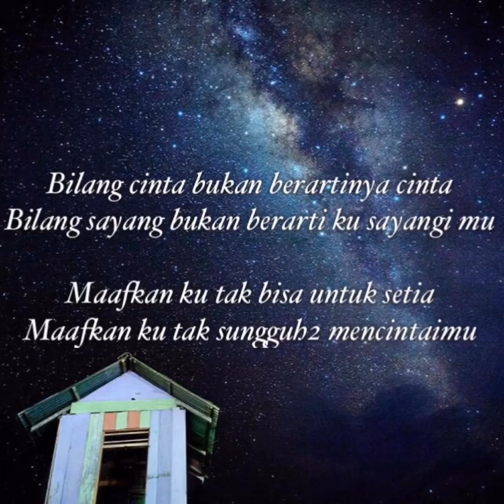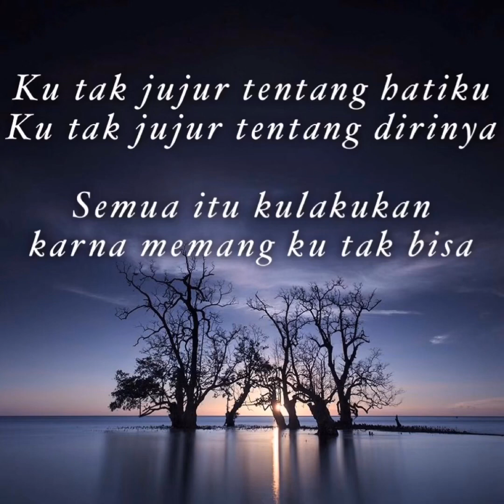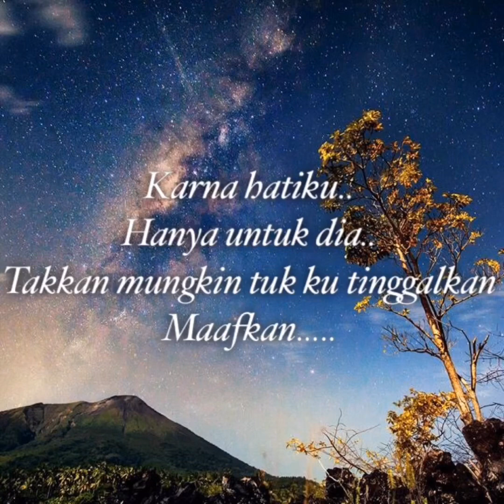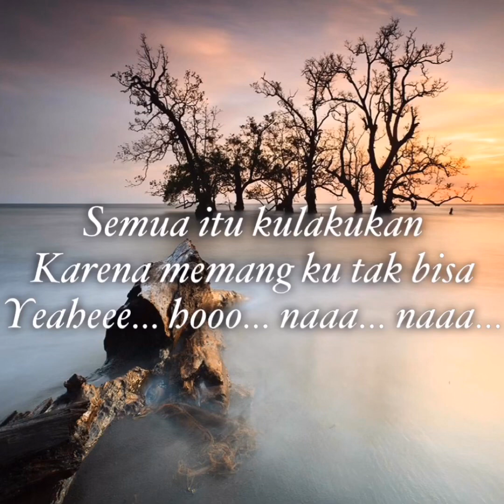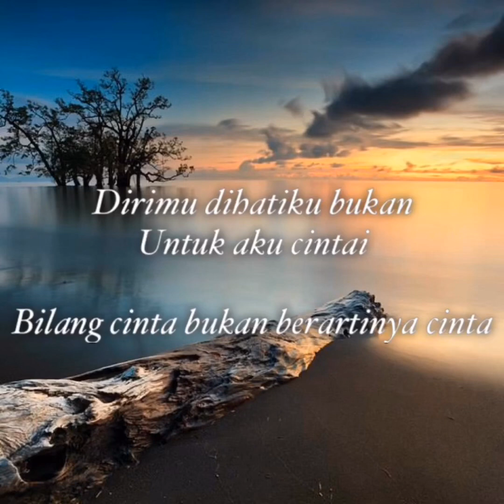Love Not For Sale (lyrics) - Seventh L